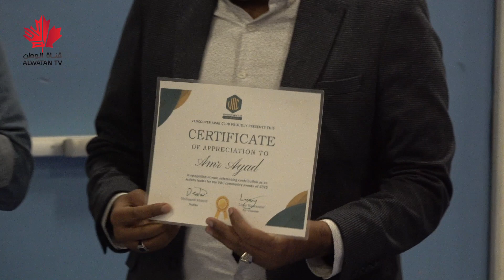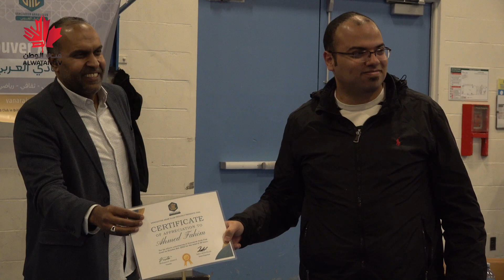تكريم Arabs Club in Vancouver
Abdulkader Mahairi is in minute 3